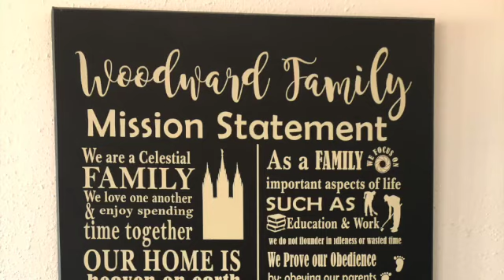FPP Woodward SD 480p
The Family Proclamation Project